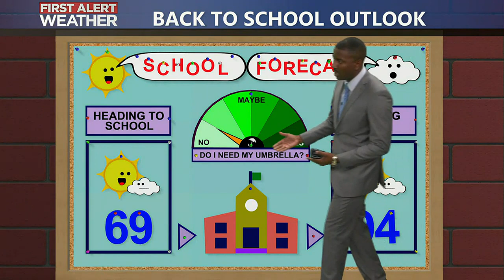Mikel's Back to School Forecast - 7/24/23